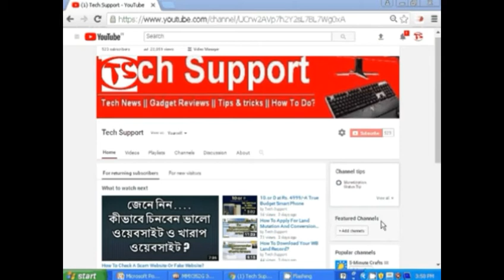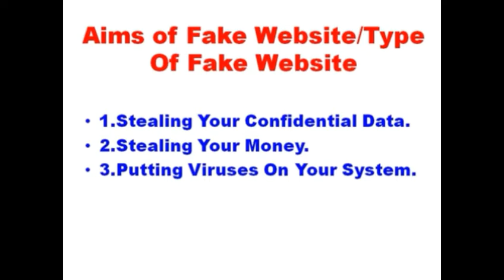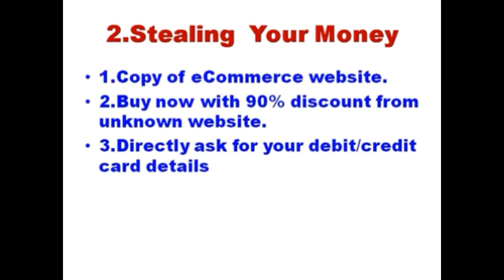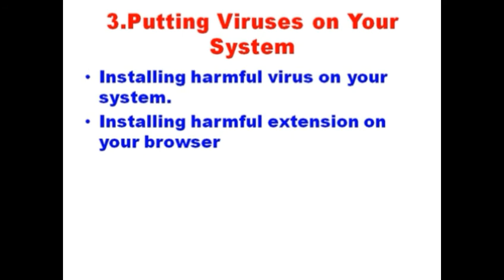What Is Fake website? How To Check FAKE website?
In this video you will learn about FAKE website. How a fake website attack to user?how much they are harmful?